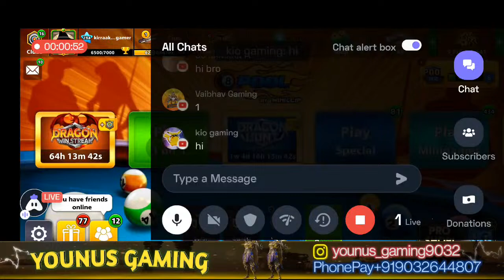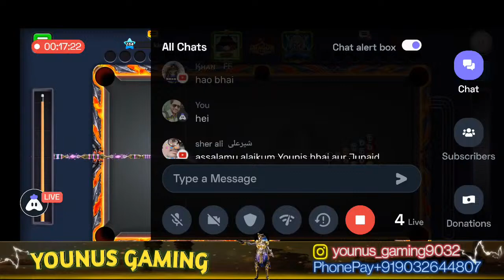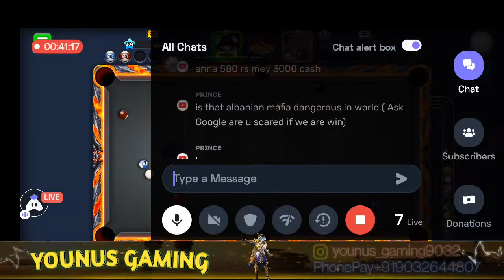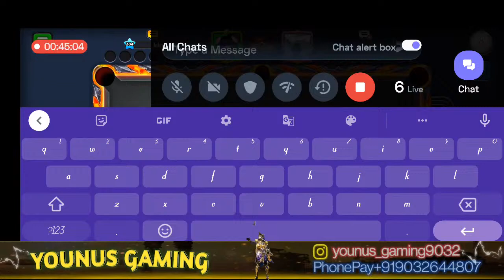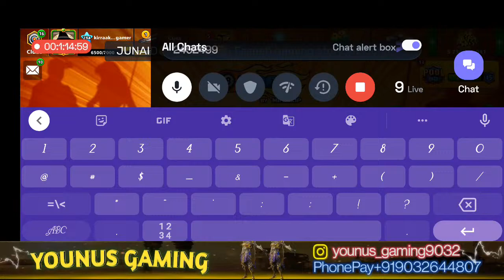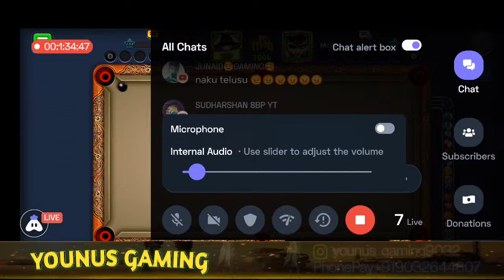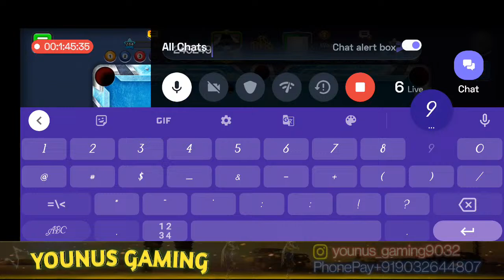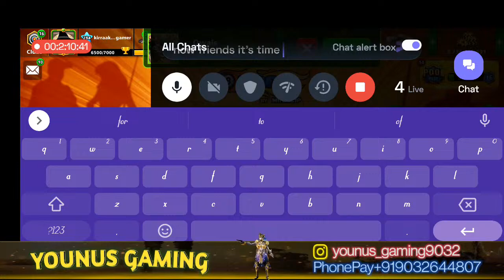8Ball Pool Live || Dragon 🐉 Winstreak Bolte🔥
Hey folks! Watch me play 8 Ball Pool!

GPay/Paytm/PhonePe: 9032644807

Today I am streaming 8ballpool. Other popular games:
PUBG Mobile
Garena Free Fire
Among Us
Call of Duty Mobile
Fall Guys
Fortnite
Roblox
Minecraft